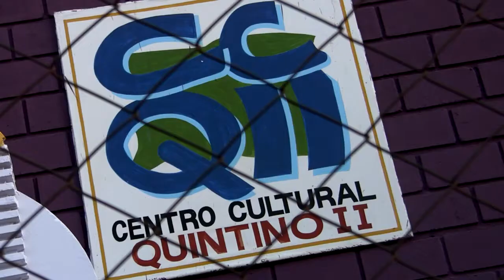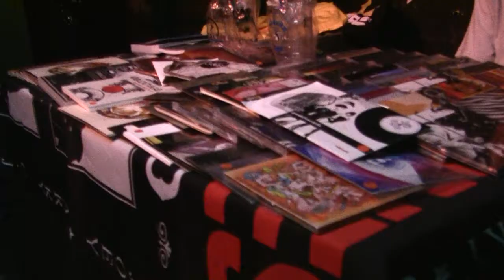Festival Fagulha 2011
De 12 a 16 de Outubro2011 aconteceu o Festival Fagulha de Artes Integradas. Com uma programação que misturou música, teatro, cinema, debates e oficinas, o Festival se espalhou por 7 diferentes espaços de Ribeirão Preto.